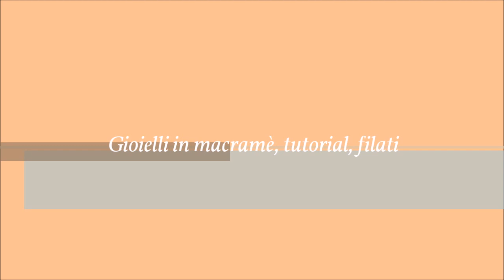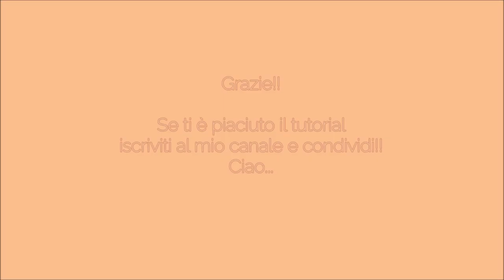Tutorial macramè pendente " Michelle"/ Tutorial macramè pendant "Michelle"/ Diy tutorial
Tutorial pendente  "Michelle " realizzato con la tecnica del macramè (^_^)
Filo utilizzato linhasita 0,5 mm